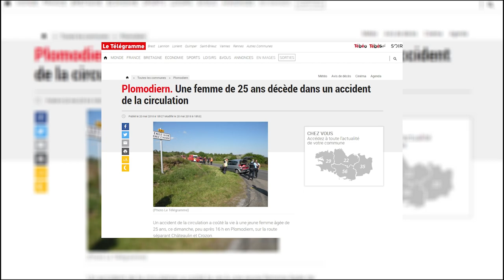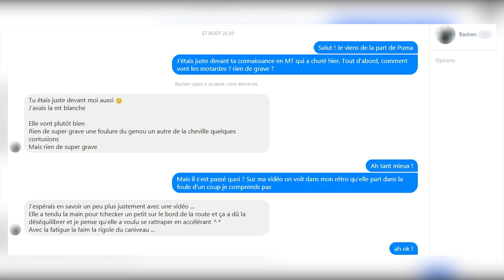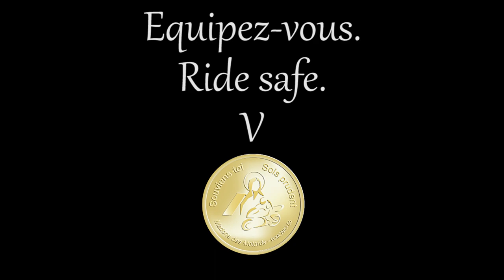CRASH à la Madone des motards de Porcaro 2018 avec Lord Puma !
Une super journée qui malgré ce crash, était une réussite ! Un grand plaisir d'avoir roulé avec vous la team !

Caméra casque: GoPro Hero4 black
Micro: Zalman ZMMIC1

Casque: Scorpion EXO-500 AIR Ewok Noir/Vert
Blouson: Furygane Hurricane Vented Noir Blanc
Pantalon: Course Oslo Dark Blue Kevlar
Chaussures: Bering Jungle Noir/Rouge
Gants été: Matt Racing